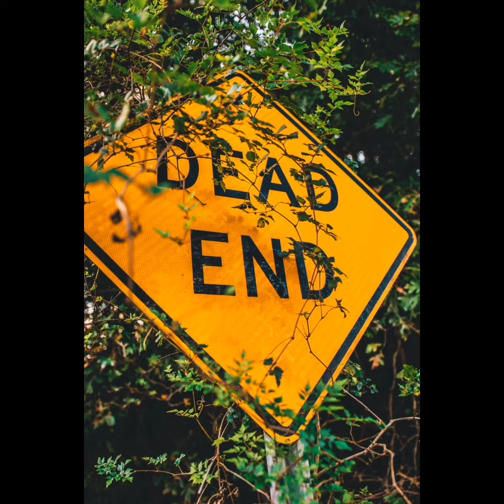Halloween Music: End of Everything